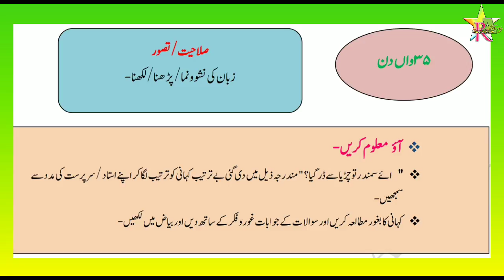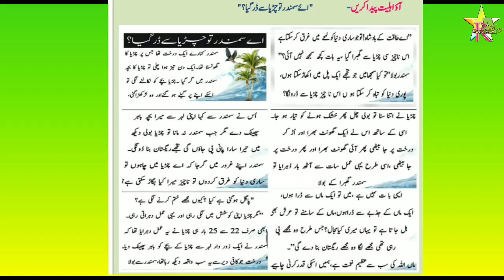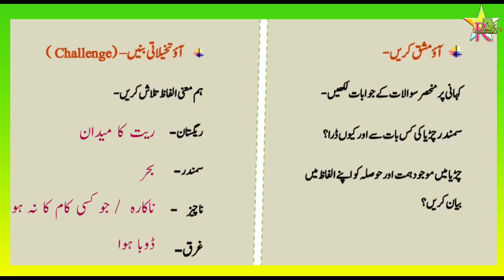Bridge Course | Class 7 | Urdu | Day 35 | Std 7th Urdu Medium